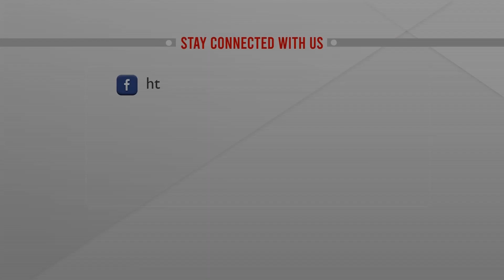বাজারে চালের দাম কিছুটা নিম্নমুখী : রংপুর Live | From Rangpur | ATN News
বাজারে চালের দাম কিছুটা নিম্নমুখী রংপুর থেকে সরাসরি | From Rangpur | ATN News | bangla news |  bangladesh news | latest bangla  news | latest news | top bangla news